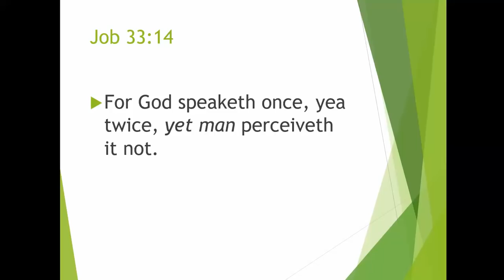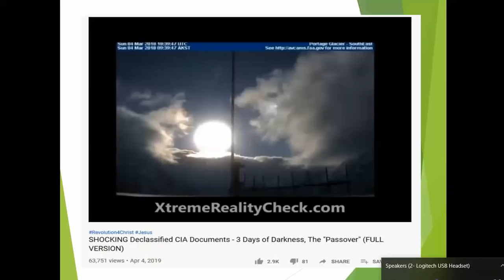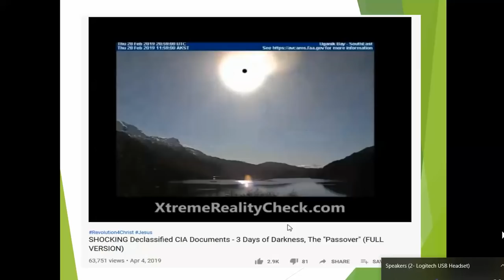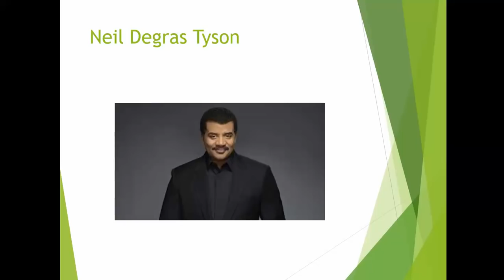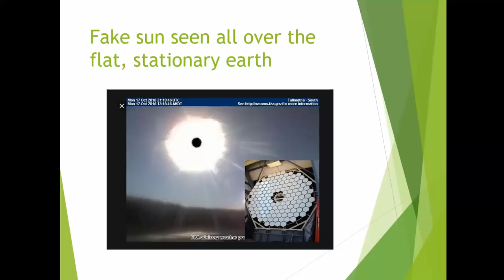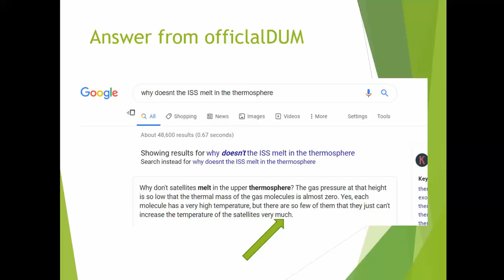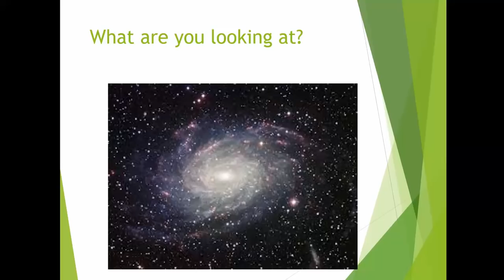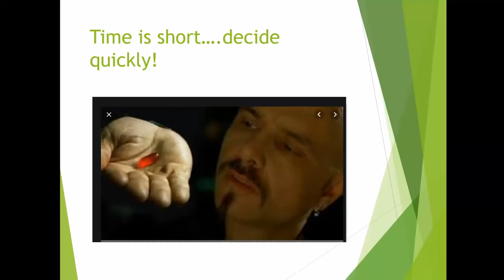A recent celestial event now seems to indicate that the Amos 8 prophecy has been activated.